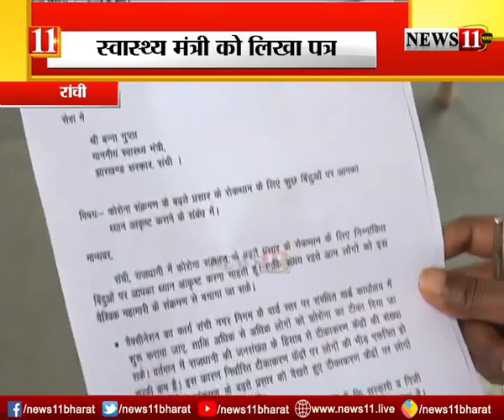रांची : मेयर आशा लकड़ा ने स्वास्थ्य मंत्री को लिखा पत्र, 53 वार्ड में वैक्सीनेशन शुरू करने की मांग